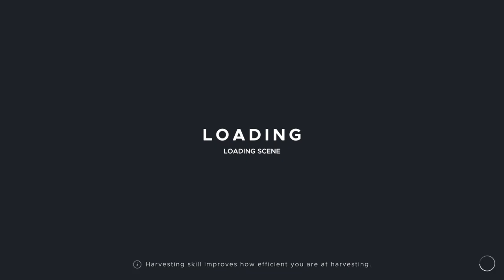Stranded Deep - First Time Gameplay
Como está o jogo agora em 2020? Veja aí o jogo continua muito legal, mas falta muito ainda da jogabilidade e muita coisa pra melhorar.
Mesmo assim pra quem curte jogos de sobrevivência esse não pode faltar na coleção é um jogo muito top.